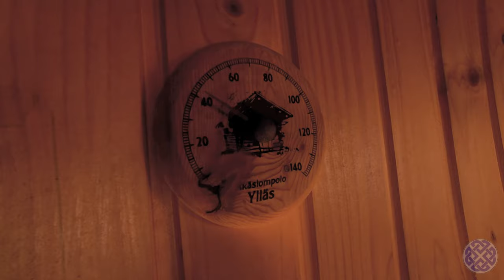Experience a Finnish Sauna Evening in Karelia, Eastern Finland - ASMR